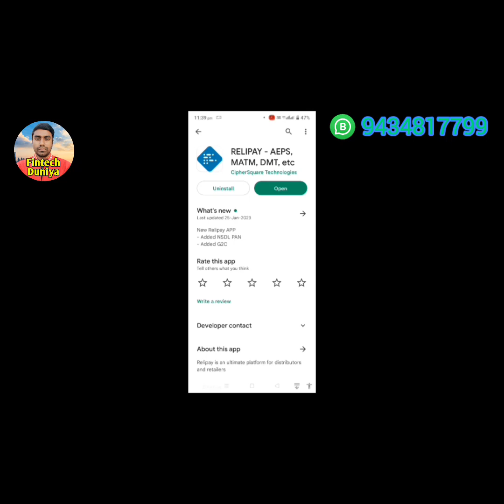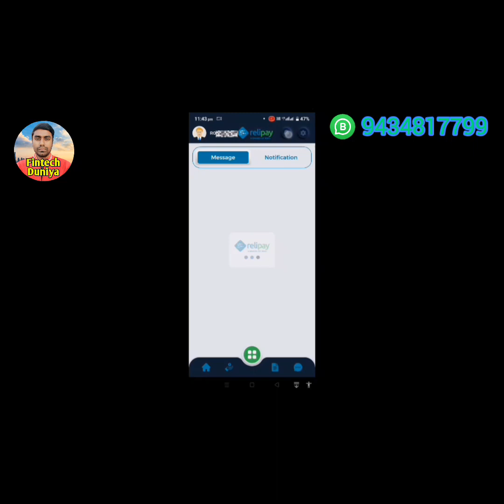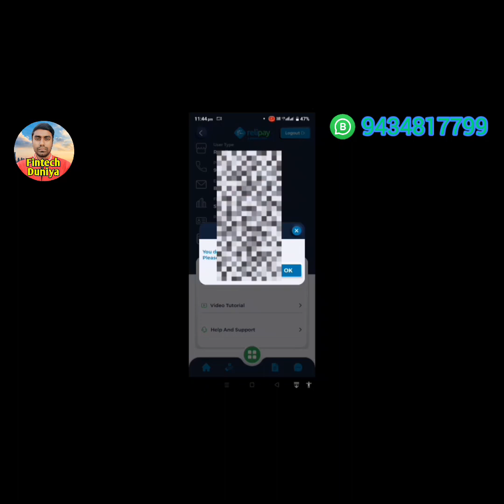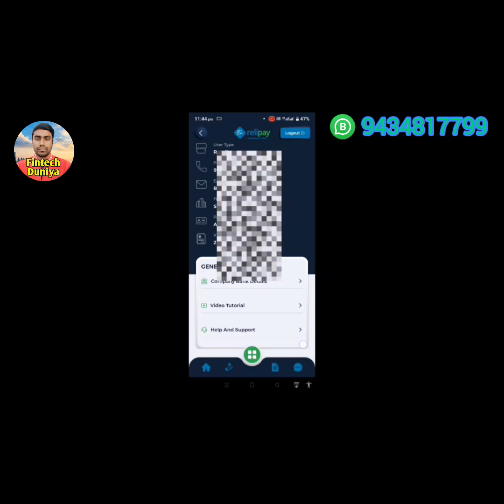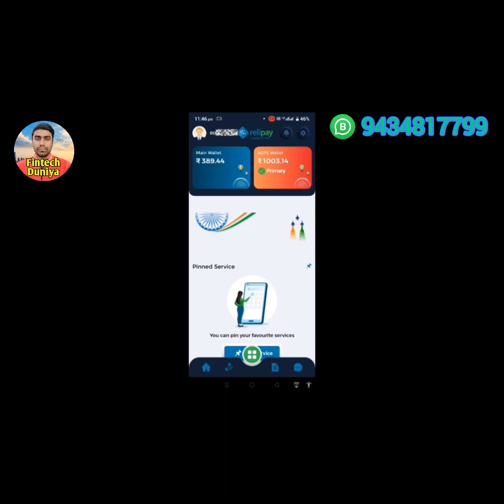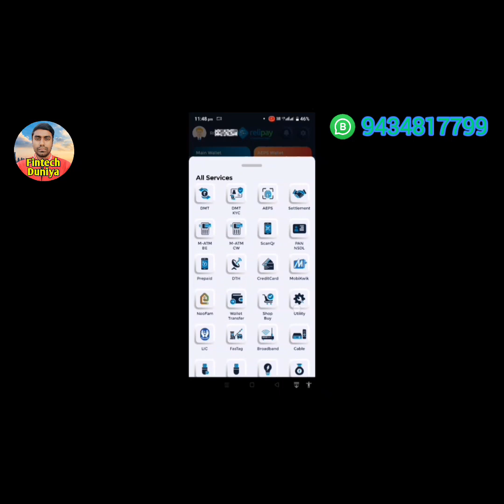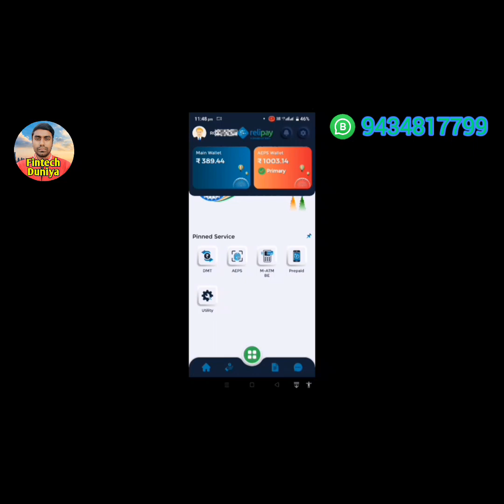নতুন অবতারে আর এন এফ আই এর অ্যাপ | Notun abotare RNFI er app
ezeepay new update 2022

ezeepay new registration

ezeepay new update today ezeepay new service

ezeepay new commission

ezeepay new

ezeepay new app ezeepay new payout

ezeepay new atm machine

ezeepay new id kaise banaye

ezeepay newW offer ezeepay new update tds free account a to z vide

ezeepay aeps new update

ezeepay update

ezeepay new update ezeepay new update 2022

ezeepay latest update

ezeepay new update today ezeepay kyc update

ezeepay today update

ezeepay ka new update

ezeepay new update tds free account a to z vide

18 Account opening

Balance inquiry

Mini statement

UPI qr code

Aadhar pay

SMSpayment

Mpos

Adhaar widrwal Micro ATM

Money Transfer

UPI Transfer

Scan & Pay

Ezee transfer

Mobile pripad

Mobile Postpad

DTH Recharge

Cash Collection electricity bill

LPG gas

water bill

broadband

landline

loan repayment

piped gas

insurance

Education

municipal tax

cable TV

house society LIC premium

Subscription

income tax fileling

GST registration Car insurance

Bike insurance

Shop insurance

Personal accidental insurance

Term Life

Hospital cash

Device Genie

Train tickets

Bus tickets

ezee payment

loan recovery agent

loan tamil

loan telugu

ezeepay update

ezeepay id kaise banaye

ezeepay kyc kaise kare

ezeepay account opening

ezeepay retailer id kaise banaye

ezeepay se pan card kaise banaye ezeepay pan card apply

ezeepay update

ezeepay update load wallet

ezeepay upi money transfer

ezeepay upi money transfer charges

ezeepay upgrade

ezeepay upi qr code ezeepay uti pan

ezeepay upi transfer

ezeepay upgrade prime retailer

ezeepay use

ezeepay update today

update

ezeepay new update 2022 ezeepay latest update

ezeepay kyc update

ezeepay new update today ezeepay today update

ezeepay

ezeepay new big update

rapipay new update

airtel payment bank blocked accoun..

csc pay

e store india new update today

spice money

rapipay new update

rapipay settlement rapipay move to bank

rapipay mein retailer list kaise dekhe

rapipay id kaise banaye rapipay se apne account me paise kaise transaction

rapipay money transfer

rapipay tamil

rapipay kaise use kare

rapipay me register kaise kare

rapipay login kaise karen rapipay commission

rapipay id kaise banaye rapipay se apne account me

paise kaise transfer kare

rapipay login kaise karen

rapipay commission

rapipay me account kaise

add kare

rapipay wallet se account me paise kaise transfer kare

“EzeePay - हर दुकानदार का भरोसा